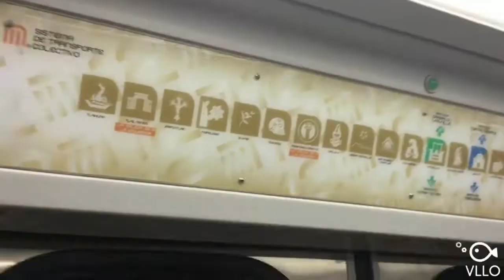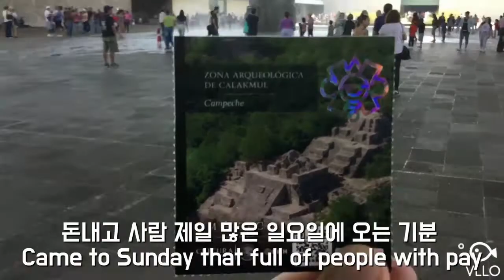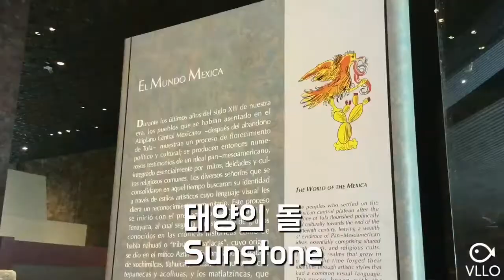멕시코시티에서 진짜 가볼만한 곳 인류학 박물관 / Museum of anthropology in Mexico city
[5개국어/5languages]

4개국 5년 워킹 홀리데이 / 세계 여행
4 Countries 5 years Working holiday / World traveling
[KR/JP/EN/CN/SP]

첫번째
Song : ANΩ - Ooh

두번째
Song : 이철희 - Like a movie

세번째
Song : Uomii - Empty